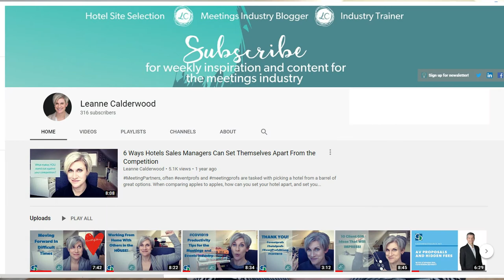30 Day Challenge for the Meetings Industry - Part 1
Friends, whether an eventprofs or a hotelprofs, your life has been turned upside down over the last few weeks with covid19. But out of all the COVID chaos are some great blessings in disguise. COVID19 has been a giant ‘reset” button on the world, so what better time to reset our lives and daily habits as well?